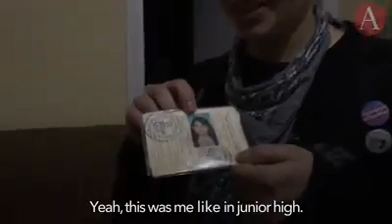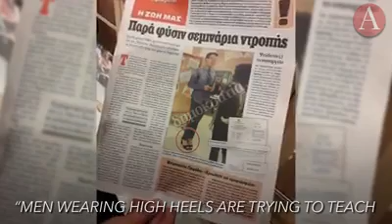H LGBT κοινότητα στην Ελλάδα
Πευματικά δικαιώματα: USC Annenberg Media